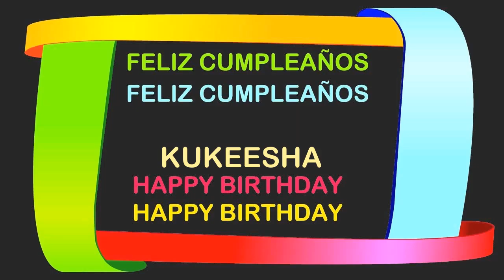Kukeesha Birthday Postcards & Postales - Happy Birthday